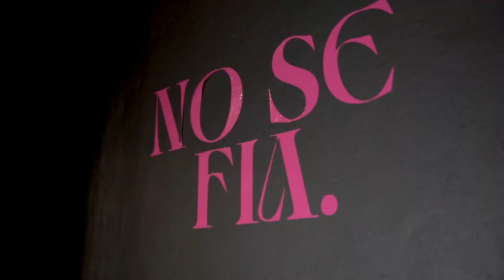El Varon nos habla sobre la pieza de adela dora, pintora dominicana, RD Design week, zona colonial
El Varon nos habla sobre la pieza de adela dora, que se presento en la exposicion grupal No Se Fia, ozamia 🖤